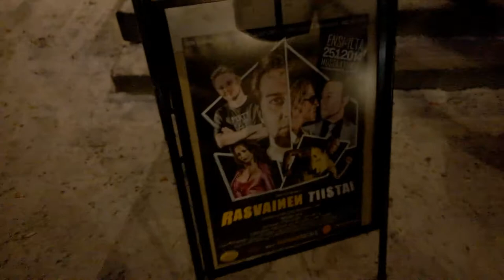Trash Videon pojat Jyväskylässä 25.1.2014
Trash Videon pojat matkustivat Jyväskylään Rauli Ylitalon elokuvan "Rasvainen tiistai" ensi-iltaan. Katso mikä meno! Valitettavasti paluumatkan videonauhoitukset tuhoutuivat mystisesti ja jäävät näin ollen hatarien muistikuvien varaan mutta ei mahda mitään.